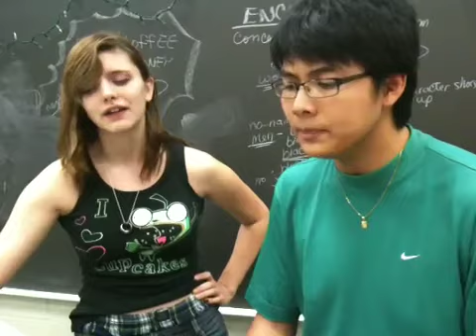Lucky - (cover) Mandy and josh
Mandy and josh singing lucky!